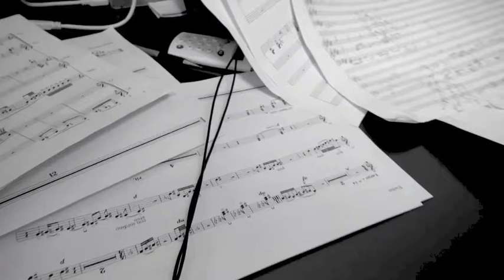"deCompagnie plays students' works” - "In Search of freedom" by Houman Khalaj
"deCompagnie plays students' works”

on March 3rd the deCompagnie Ensemble will present works of some Composition students from the Royal Conservatoire of Antwerp. This concert is a result of a workshop between these young composers and the ensemble. You are all very welcome to join! Witte Zaal (Koninklijk Conservatorium Antwerpen), 20uur. (free entrance)

"In Search of freedom" by Houman Khalaj
for flute, clarinet, trombone, piano, violin and violoncello